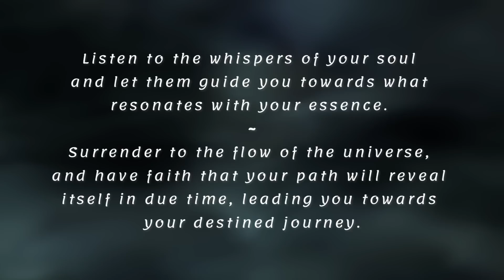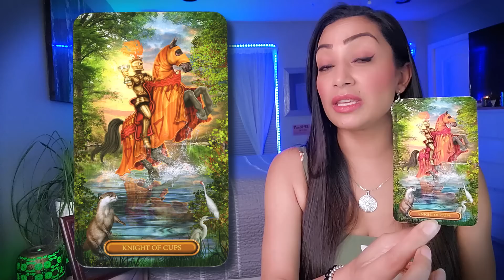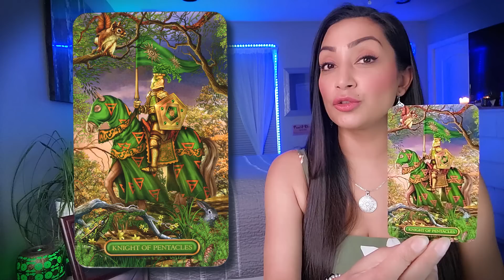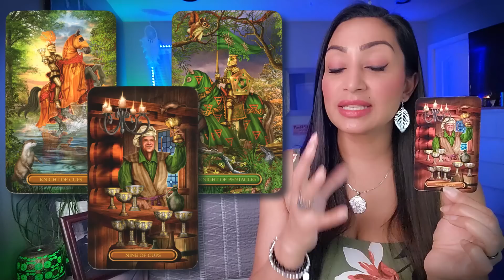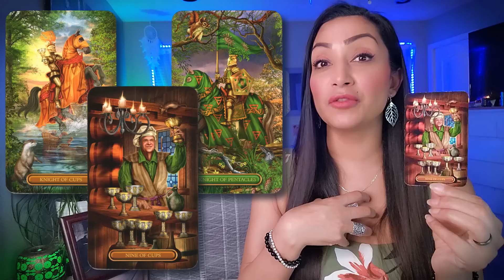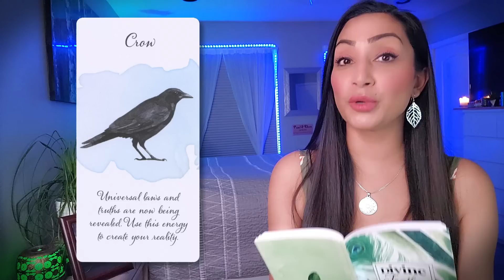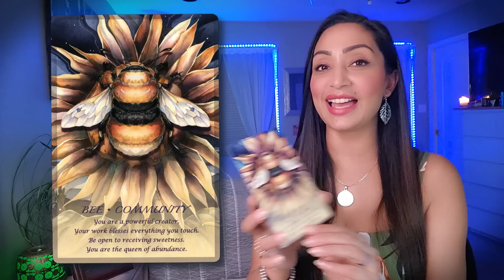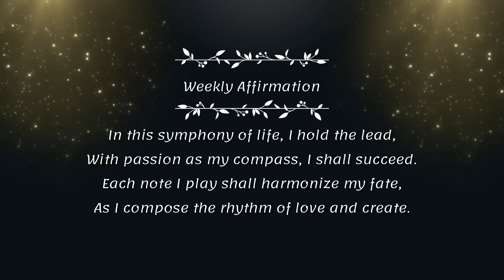SAGITTARIUS 🕊️ "Good Things Are Coming Your Way!" ☘️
Get ready for an amazing Sagittarius tarot reading that will unveil the good things that are coming your way. In this captivating video, I dive into the energies of the adventurous Sagittarius sign to bring you incredible insights and revelations!

Are you a Sagittarius seeking a sneak peek into the upcoming good things? Look no further! Rhea has crafted a personalized reading specifically for Sagittarians, focusing on the unique aspects and energies of your sign. Discover the exciting events, opportunities, and surprises that await you in the next few weeks. Rhea connects with the cosmic energies and intuitive wisdom to provide you with profound guidance and clarity. Through a thorough exploration of the tarot cards and their meanings, we uncover the current influences and energies specifically tailored to Sagittarius.

Sagittarius, Sagittarius Tarot, Sagittarius Tarot Reading, Sagittarius Sign, Sagittarius Today

2. Include in the email details about your situation and what kind of guidance/advice or prediction you are seeking. You can ask up to 3 questions.
3. Your reading will be sent to you within 3-5 business days from PAYMENT CONFIRMATION & questions being received.

The Harmony Tarot Deck - Etsy